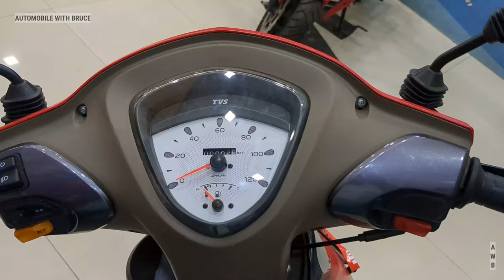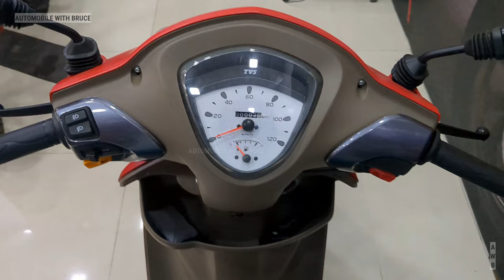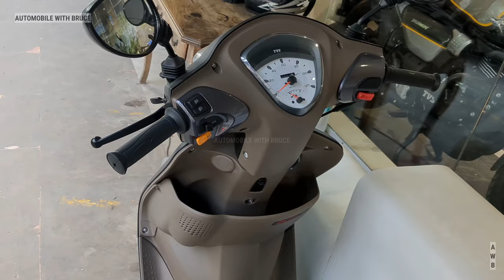Tvs Zest 110 Scooter - Colors - Walkaround - Specs - On road price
Hi, in this video will go thru light weight scooter from TVS.
This is 2023 TVS Zest 110 BS6 OB2 scooter, will do 4 colors walkaround, specs, boot space, on road price etc. in this 4k video. Enjoy this video :)

Specs -
Engine - SINGLE CYLINDER, 4 STROKE, 109.7 cc
POWER IN KW @RPM5.75kW@7500 rpm
Fuel Tank - 5 LITRES
FRONT TELESCOPIC & REAR COIL SPRING WITH HYDRAULIC DAMPERS
TYRE SIZE FR90 / 100 – 10, TUBELESS TYRE SIZE RR90 / 90 – 10, TUBELESS
On road cost approx.* Rs.90,000 on road mumbai*
*all facts, figurers, pricing may change or differ at anytime.
Related Tags -
Light weight scooter
Light weight scooter for ladies
Light weight scooter for woman
Light weight scooter for girls
Scooter for girls
Scooter for woman
Scooter for ladies
Tvs Zest red color
Tvs Zest purple color
Tvs Zest blue color
Tvs Zest black color
Tvs Zest 110 colors
Tvs Zest colors
100 cc scooters
110 cc scooter
rs.1 lac scooter
1 lac rs scooter